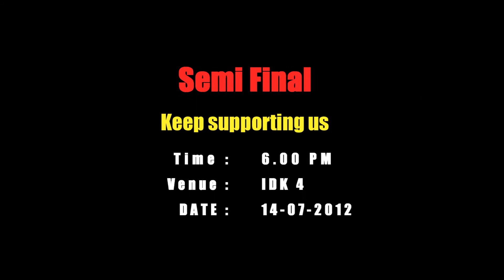UTAR 3rd Karaoke Competition Semi Final Soo Kian Sheng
Utar 3rd karaoke competition Semi Final

TOP 21

SOO KIAN SHENG 苏建盛
Business Administration
Year 2 Trimester 1